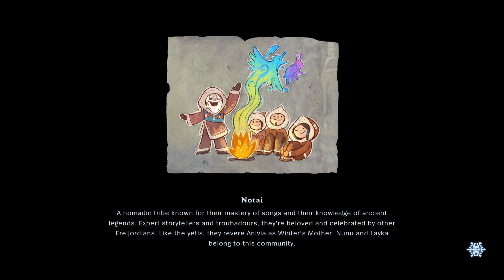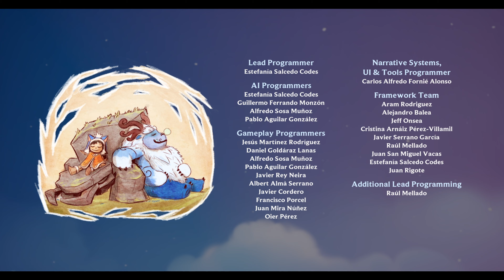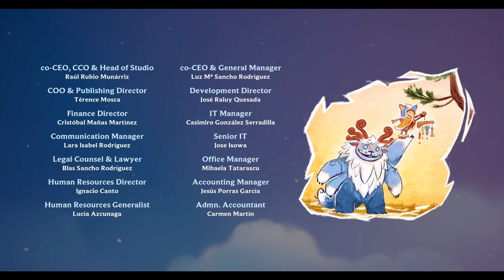Song of Nunu #11 | The End!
Song of Nunu is an adventure game set in the fantasy world of Runeterra - an orignal universe of Riot Games. We follow adventures of a single League of Legends champion of two characters while they venture through the snowy land of Freljord - land of neverending clan wars. Their goal is a magical artifact which is a key to finding Nunu's mother. However the Ice Witch Lissandra also seeks it. Will a child of the Notai Nunu and his yeti best friend Willump find Layka? We shall see.